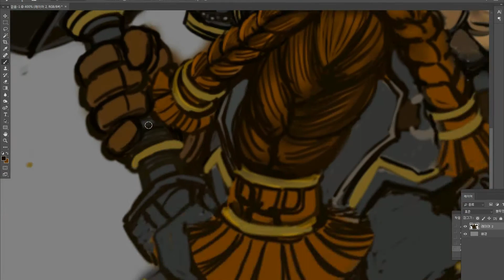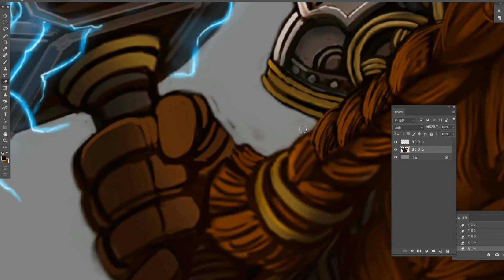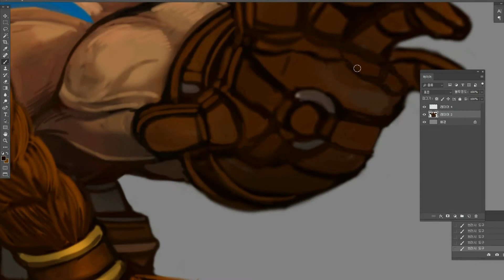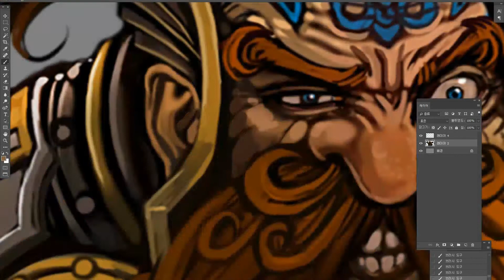Drawing Kurdran Wildhammer